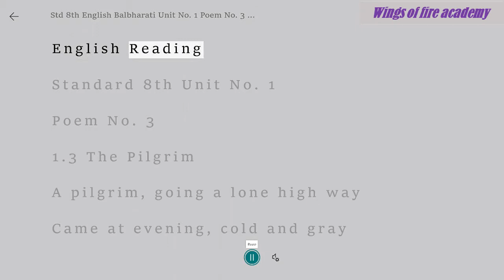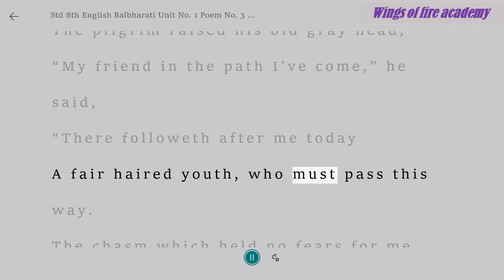8th English 1.3 The Pilgrim - Reading in proper tone and intonation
8th English   1.3 The Pilgrim - Reading in proper tone and intonation